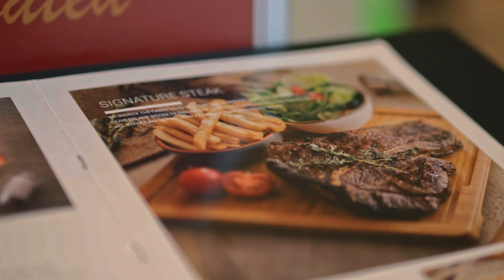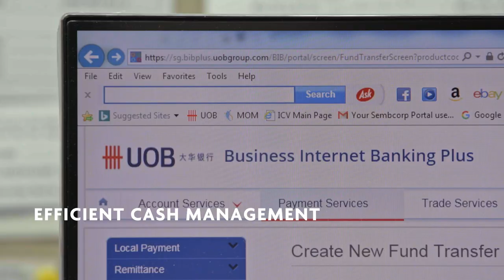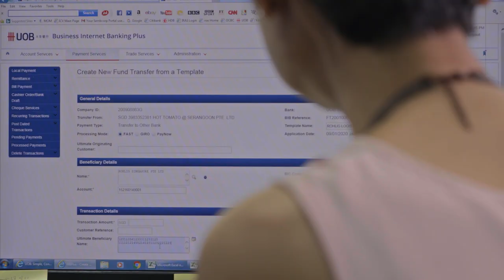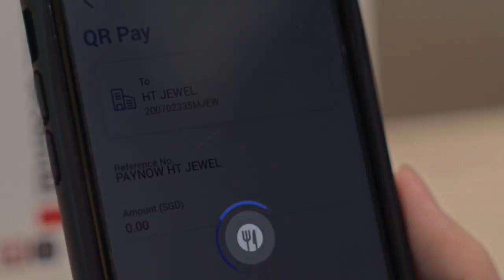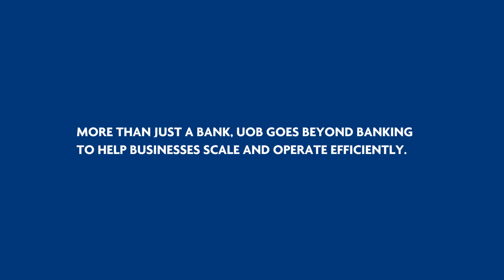Discover customised solutions for your business - Hot Tomato Group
More than just a bank, we go beyond banking to help your business scale and operate most efficiently. Discover solutions customised for you.

*This footage was filmed before the Circuit Breaker was implemented in Singapore